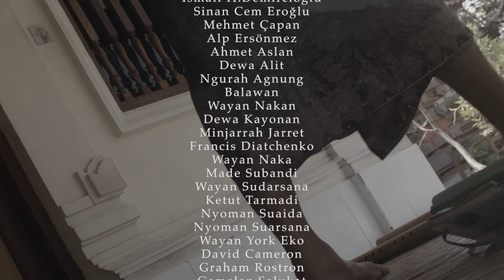Wayan Naka, Gambuh Kantor Desa Batuan "A pray for the people".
Director & Production
Bernardo Faustino López

Co-production

Made Sukarya
Paddy Cahill

Camera

Carlos Iñiesta
Damla Kopuz
Bernardo Faustino López

Erkan Oğur
Derya Türkan
Dino Saluzzi
Jorge Pardo
Amancio Prada
Renaud Garcia Fons
Tuncay Korkmaz
Ismail H.Demircioğlu
Sinan Cem Eroğlu
Mehmet Çapan
Alp Ersönmez
Ahmet Aslan
Dewa Alit
Ngurah Agnung
Balawan
Wayan Nakan
Dewa Kayonan
Minjarrah Jarret
Francis Diatchenko
Wayan Naka
Made Subandi
Wayan Sudarsana
Ketut Tarmadi
Nyoman Suaida
Nyoman Suarsana
Wayan York Eko
David Cameron
Graham Rostron

Muazzez Ilmiye Çığ
Kemal Eroğlu
Kutut Kantar
Brian Mooney
Vincent Moon

Gamelan Salukat

Dewa Gede Artayasa
Komang Trio Paradese
Komang Agus Cahyadi
Putu Astianawan
Kadek Krisna Arimbawa
Ketut Suryana Putra
A.A.Bagus Krishna P.S.
Wayan Ariadi
Wayan Sukadana
Kadet Lanurangga
Gusti Putu Alit Indrawan
Komang Resa Pradana
Wayan Sumerta
Wayan Wahya Dika
Kadet Patra Agustina

Taman Nusa - Bali

WayanDavid

Ketut Kertawidanr
Wayan Banyor

Desi Yanti
Komang Setiawan
Imp Sumadiasa
Kadek Eno
“GST Clarmini”
Desi Purnami
Sephari Dewin
Badar Fransiskus Marmata Penjeleja

Puwakani
Dewa YadniaçWarga Sari
Manusa Yadnya Wirama Manda Malon

Waya Budiartha

Putu Oka Sruti
Wayan Derni
Ketut Nariant

Sanggar Kayonan

Iba Titiyang Made
Banjar Pande
Munggunggih
Toris Titiyang
Dot Ngerekam
Ibuk Mekidurg
Ngidang Benjang

Picture

Thompson Yulidjirri

Trinil-Java-Indonesia

Sularto, Ery, Paiman
Suseno, Umar & Manto

Pettakere-Sulawesi-Indonesia

Security - Niuhantanad Arsad
Camera Asistant  - An´Nuar
Car - A.Abri

Camera Asistant  Taman Nusa, Bali - Wayan Suadi

Voluntary in Cennet, Turkey - Bayram Ali Uysal

Erkan Oğur

Damla Kopuz

Carlos Iñiesta

Özlem Soydan

Ozan Çelik

Irfan Güler

Lobna Allamii

Dian Putri

Ela Egeria

Brian Mooney

Mirna Villegas

Jack Quigley

Sabrina Talarico

Nic Dolby

Jorinde Timmer

Luisa Bonet

Wagner Shitani

Samuel Koller

Natra Faray Mohamed

Gibraltar Museum

Manolo Aguilar

Suso Ramallo

Elena Delgado

José Onis

Nuray Şeker Bekoğlu

Turgut Alp Bekoğlu

Zekiye İşbilir

Naki Erikli

Keko Ponte

Omar Ramos

Ilkin Deniz

Bona Alit

Saar Keunen

Luis Arzas

Bülent Özsöz

Dewa Komo Carma & his family

Made Sukarya & his family

Lanang Adi Wiguna

“Mank Dante”

Klungkung people

Mengwi people

Bengkala people

Trinil people

Gunbalanya people

Jabiru people

Areyonga people

Carrasco family

Cahill family

Saluzzi family

Our families

( All Recorded in Ambisonic )